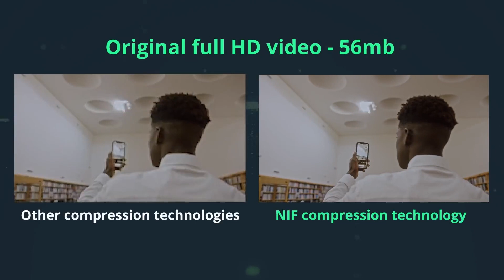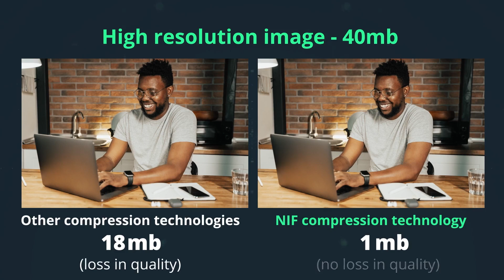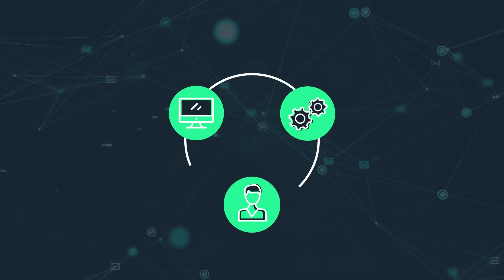Niflink Compression Explained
Niflink uses lossless data compression to shrink your video, image, audio and text files for faster, buffer-free streaming that doesn’t compromise on quality.